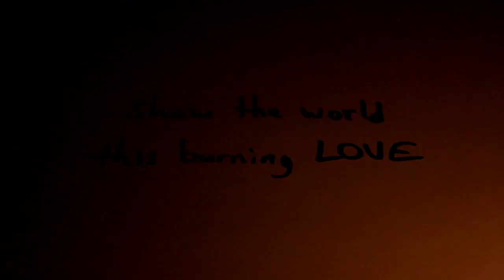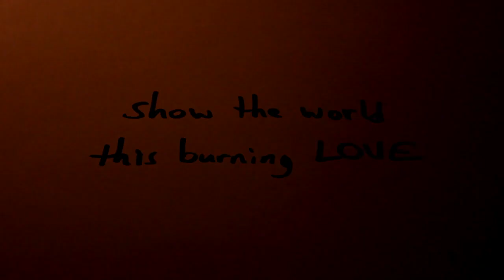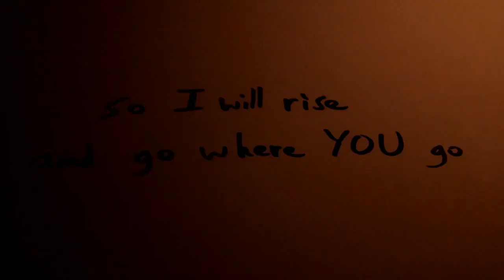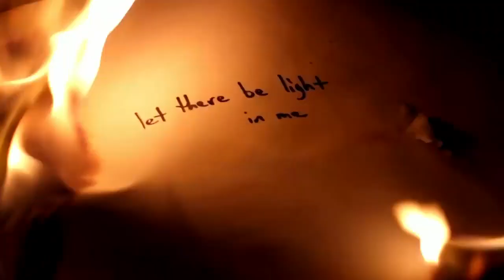Keep It Burning - Keep It Burning (Deep Lower Chillout Mix)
chillout zone